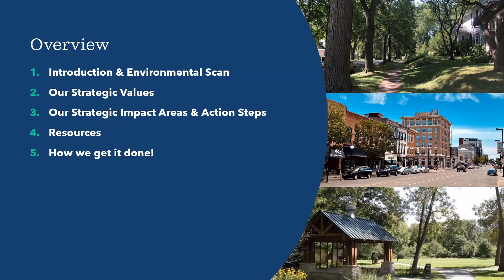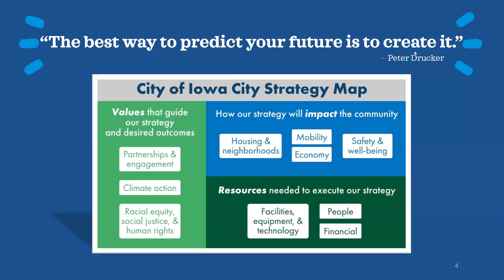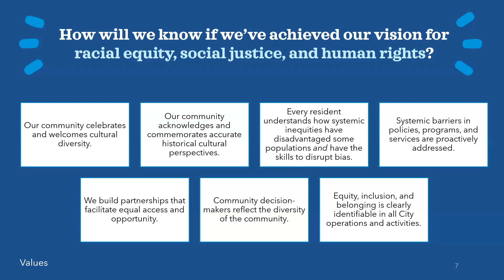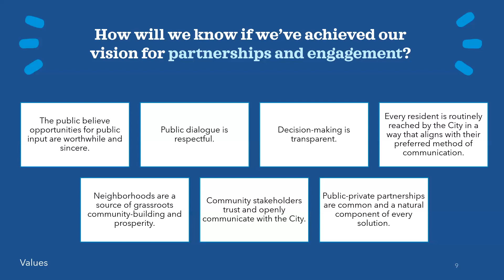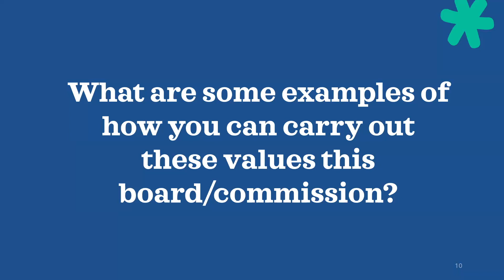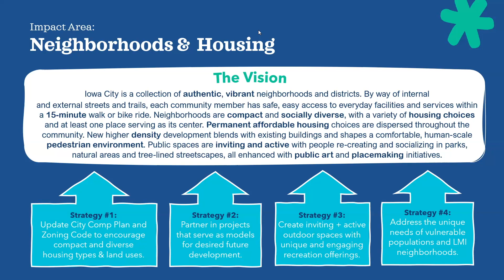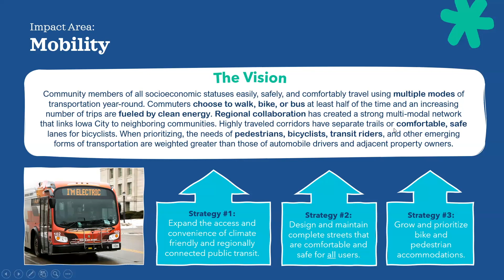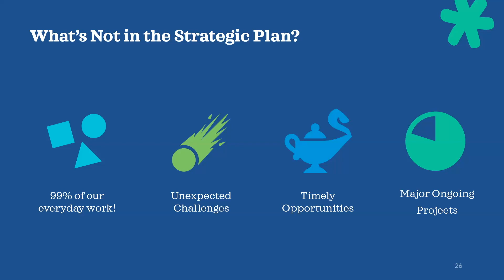Climate Action Commission Meeting of May 1, 2023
Regular monthly meeting of the Climate Action Commission.